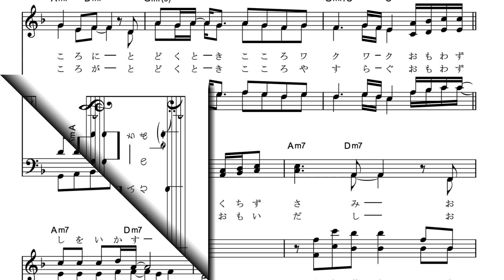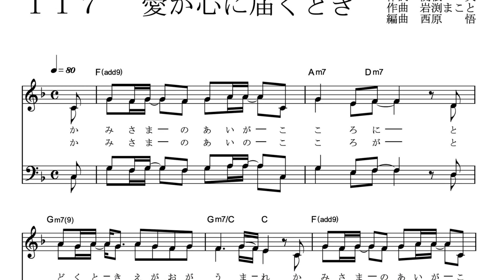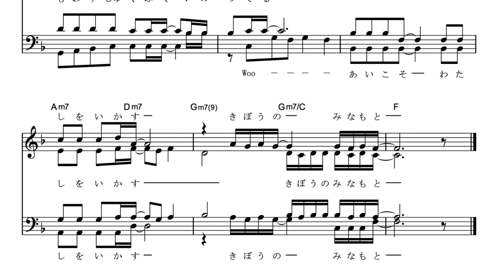愛が心に届くとき Inst.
愛が心に届くとき   歌声ペトラ117番  Inst.

1996年頃のことになりますが、日本語生まれ賛美歌がもっとあってもいいじゃないか！ということで、関根一夫作詞、岩渕まこと作曲による賛美歌を毎月発表することになりました。その会の名前が『歌声ペトラ』です。